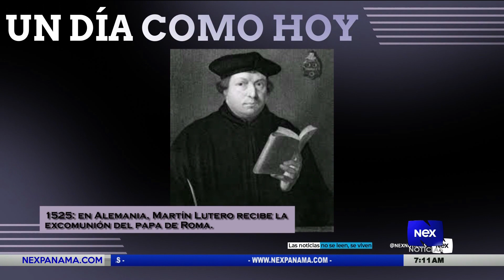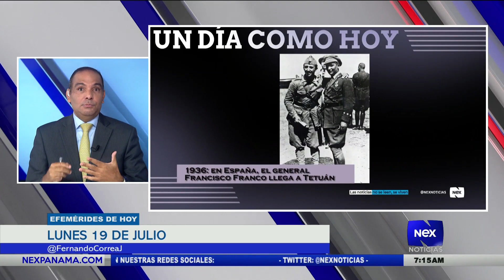Efemérides del 19 de julio 2021 por Fernando Correa